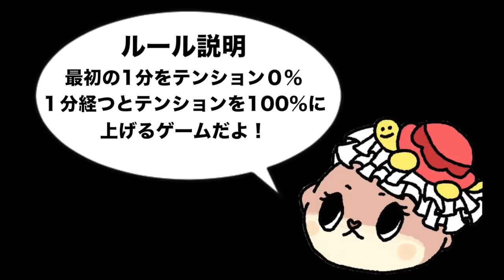ちぃたんのテンションが０から１００になりますっ☆